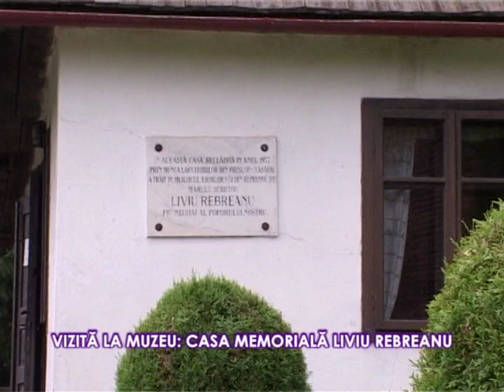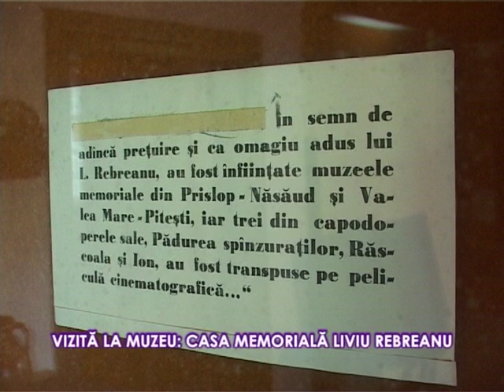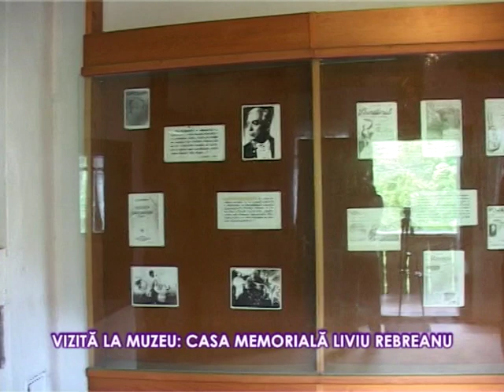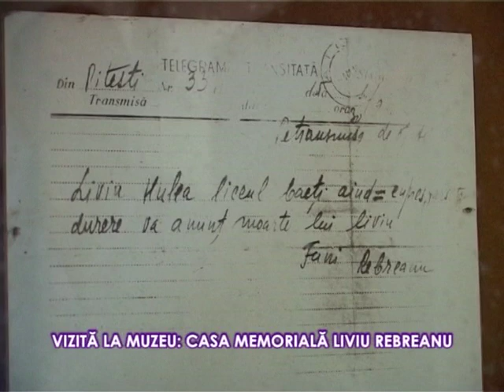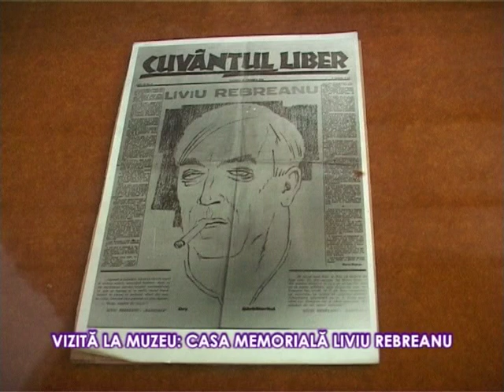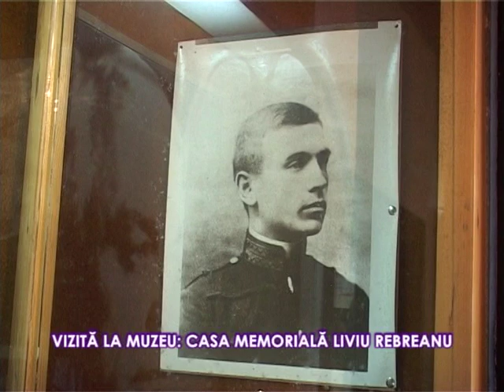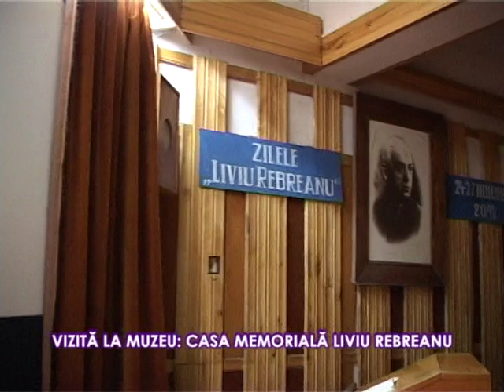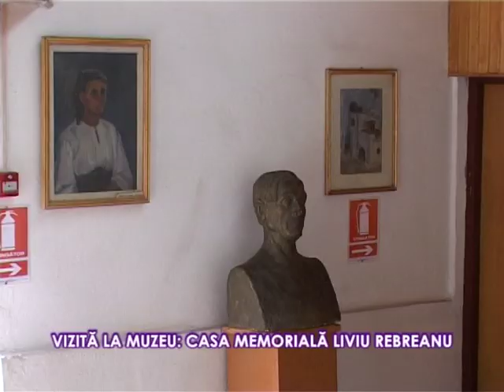Vizita la Casa Memoriala Liviu Rebreanu